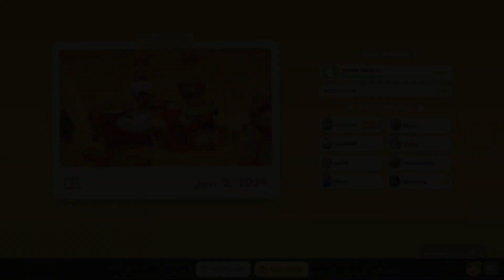Bravo 6 Going Bark (Part 1 - Party Animals Funny Moments)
Party Animals: The game that is similar to Gang Beasts, BUT... Has weapons, dumb animals, and derpy animations. A stupid but funny game.

-Hope you enjoy my high voice and our dumb jokes, enjoy them as jokes and

-Outro
What said when I asked him for a link to anything he wants,
"Well I don't make much music lately sooo" with that amount of O's as well sooooo ahhhhh no link xD